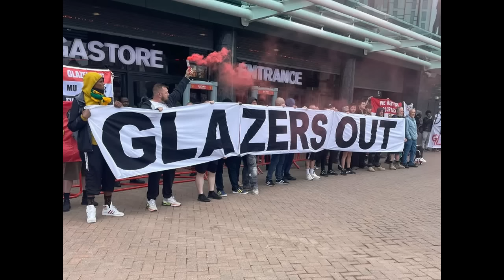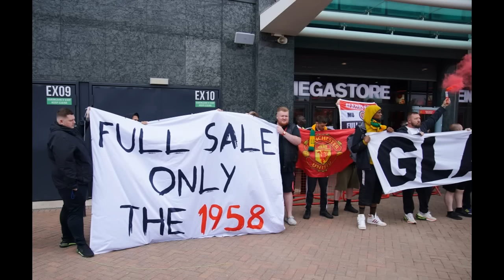ዕዳ ማን.ዩናይትድ ንፈለማ እዋን £ 1 ቢልዮን በጺሑ + ሃ/ጋ/ጀርመን ንኣሰልጣኒኣ ሃንሲ ፍሊክ ኣባሪራቶ = 10 Sep 2023 = Comshtato Tube